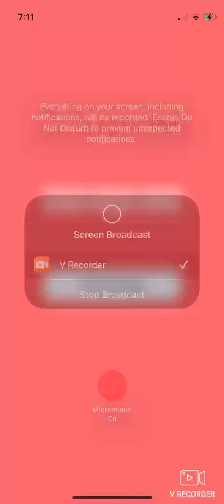Minecraft but I can’t touch grass